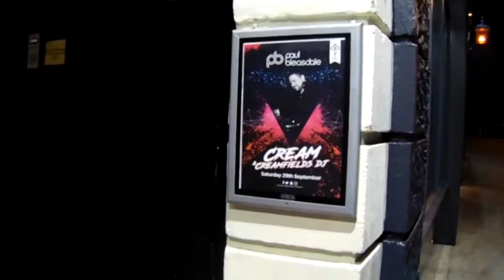Would you like to hire an EDM/house/trance/electro DJ for your festival, birthday or party?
Then, you should take a look at our DJ Paul.

With new branded tours in the pipeline and dates in the calendar across the world, 2018 will see this house music visionary reinstate his position as a leader of the scene and a globally successful DJ.